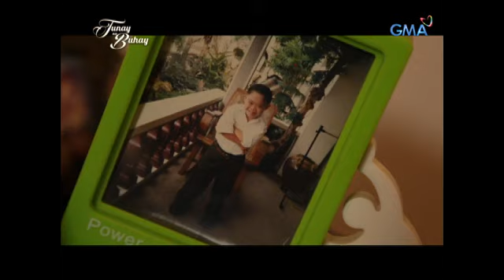Tunay na Buhay: Binatang may down syndrome, matagumpay na nakapasok sa Philippine showbiz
Unang nakilala ng publiko si 'Kuya' Paolo Pingol, isang binatang may down syndrome, nang minsan siyang lumabas sa isang TV commercial. Ngayon, higit daw ang kaligayahan ng binata dahil nakagawa na siya ng pelikula na siya mismo ang bida.

Watch ‘Tunay na Buhay’ Wednesdays at 11:35 PM on GMA Network, hosted by Rhea Santos.